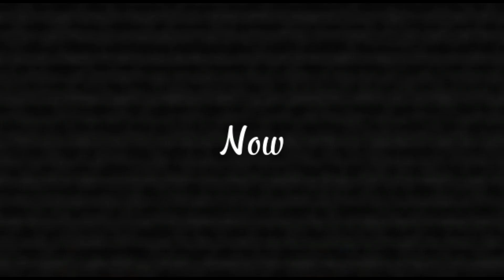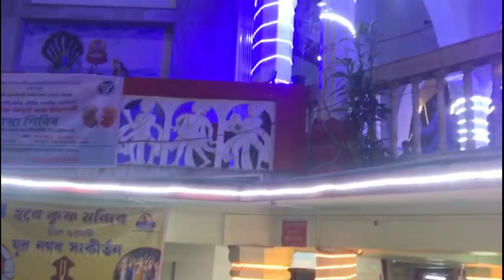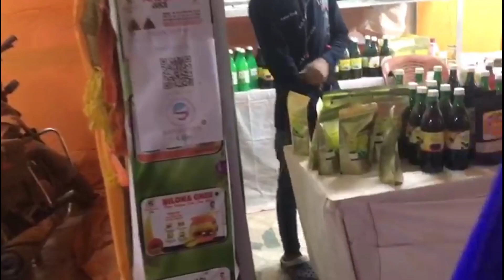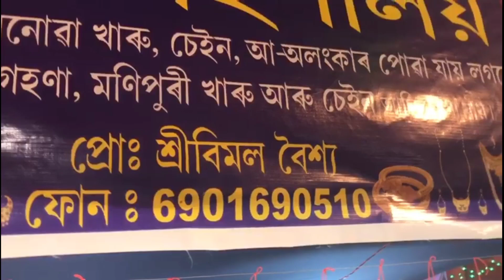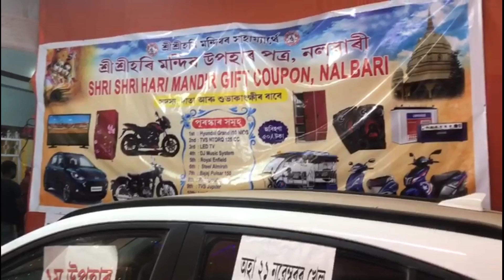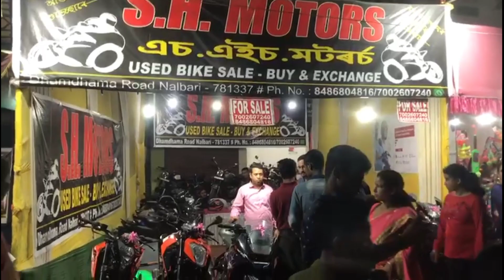Nalbari Raj Puja with Mela